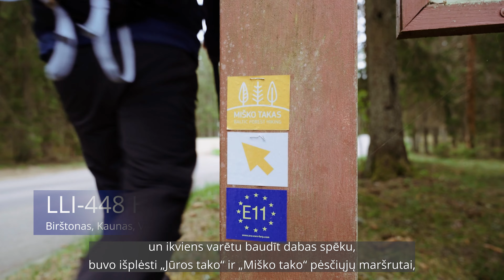Interreg Latvijas-Lietuvas programma